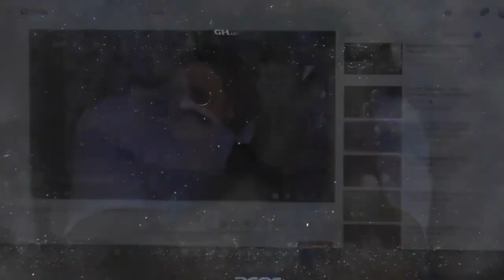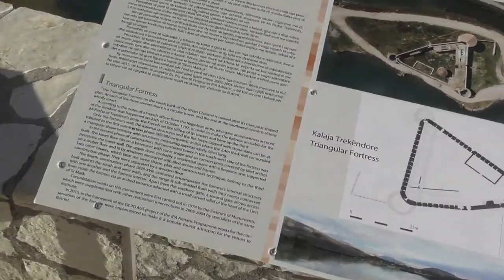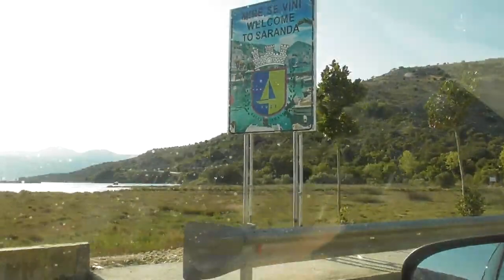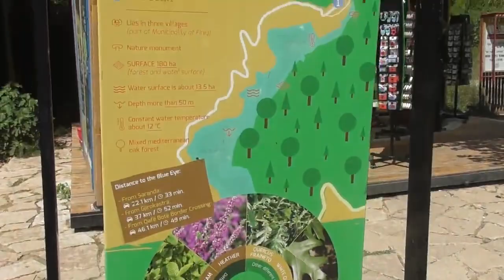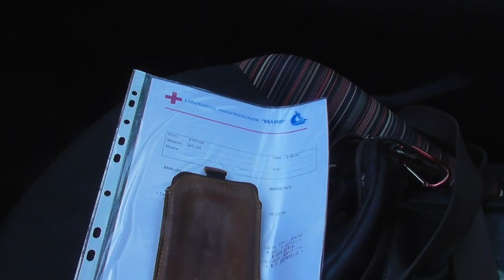🇦🇱 Albania Travel VLOG 2021 (Europe's Cheapest and Most Beautiful Country)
Travel the world is a compilation of travel guides for anyone to access.
These guides are made by people all over the world to teach you what, where and when to travel.

Learn more about your dream destination.